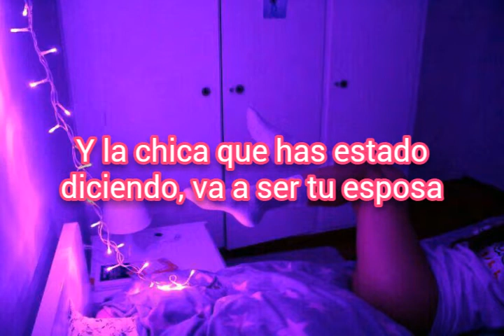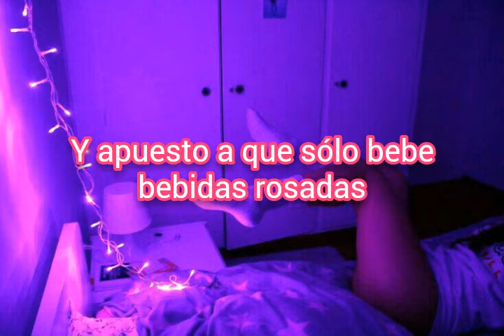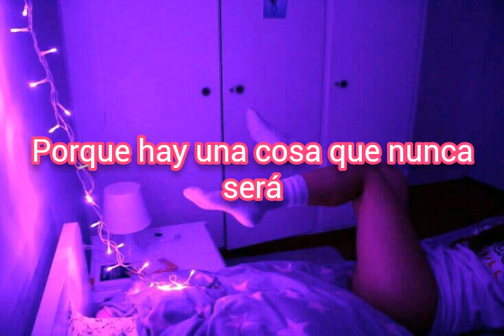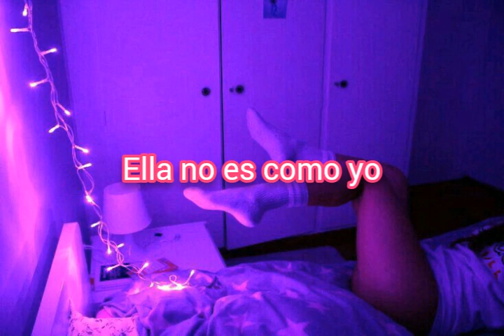Sophia Scott - She Ain't Me (sub español)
✓Artista : Sophia Scott
✓Canción : She Ain't Me

Letra en inglés :

I ran into you last night at our favourite bar
I didn't even have to ask you how you are
'Cause I've seen all the pictures of your brand new life
And the girl you've been saying's gonna be your wife
So I take a deep breath and I wait for the worst part

Say she's beautiful
Like she walked right out of your dreams
She ain't cynical
She never fights or disagrees
Well, I know you and what you need
And she can't give you everything
'Cause there's one thing she'll never be
She ain't me

'Cause I know you better than you know yourself
I know the secrets that you never told no one else
And I bet she only sips on pretty pink drinks
And never quite says what she really thinks
I wish I could say that I wish you well

When you say she's beautiful
She ain't cynical
There's one thing she'll never be
She ain't me, no
She ain't me

Like the kinda girl that you cut out of a magazine
I'm a little bit rough and I'm known to cause a scene (I'm a little bit rough)
I know you miss it when you see me
True love ain't always easy (Easy)
And perfect ain't as perfect as it seems

You say she's beautiful
She ain't cynical
'Cause I know you and what you need
Well, she ain't me, no, no, no, no
She ain't me, no, no, no
She ain't me